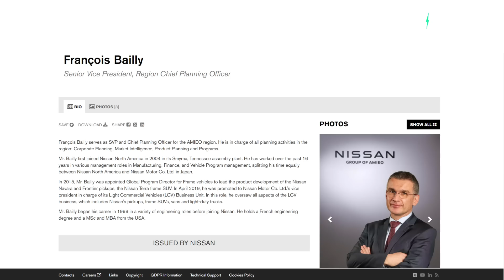Nissans Game Changer! Batteries are 45% of cost; this means 50% lower cost